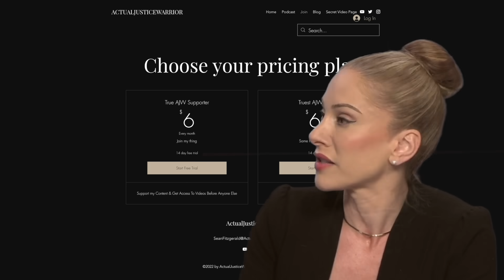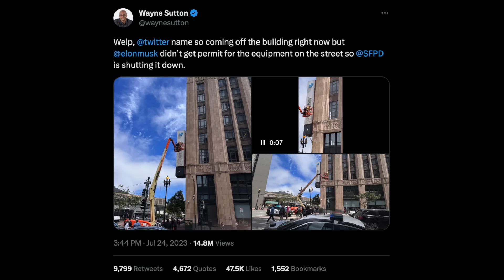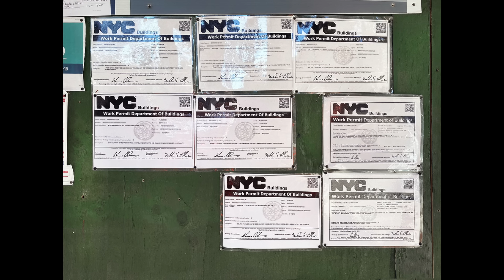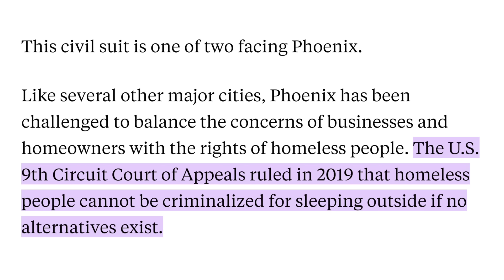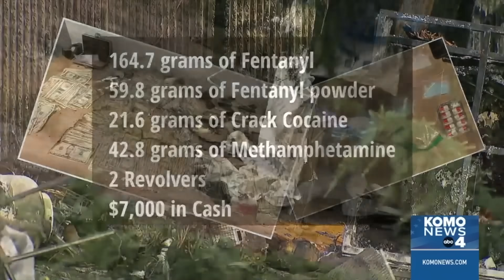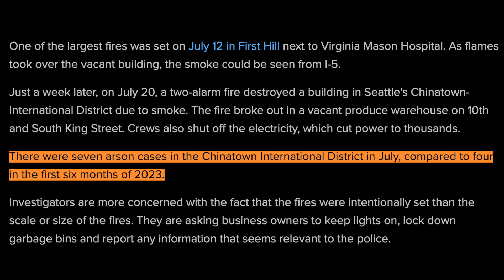Seattle Homeless Encampments At WAR With Each Other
In this video I discuss a recent situation that occurred near a hospital in Seattle & I explain how encampments are so out of control they are now warring with one another causing devastating results